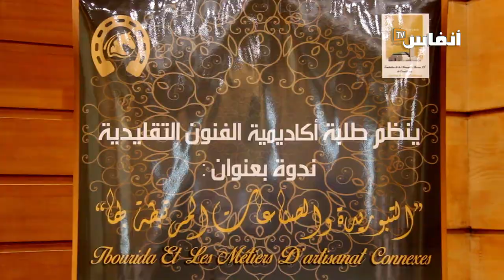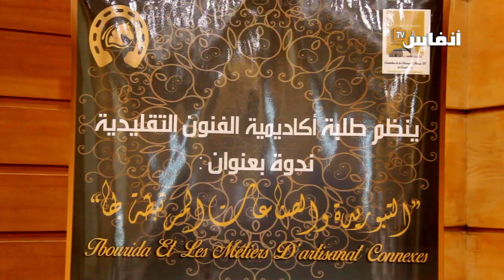"التبوريدة" بأكاديمية الفنون بمسجد الحسن الثاني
"التبوريدة والصناعات المرتبطة بها" بأكاديمية الفنون التقليدية بمسجد الحسن الثاني

# أخبار_عاجلة